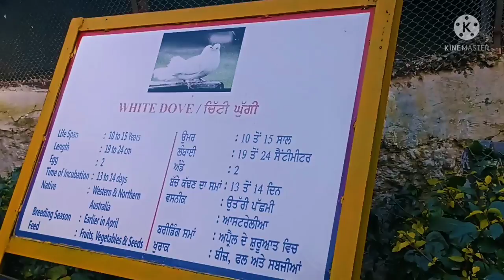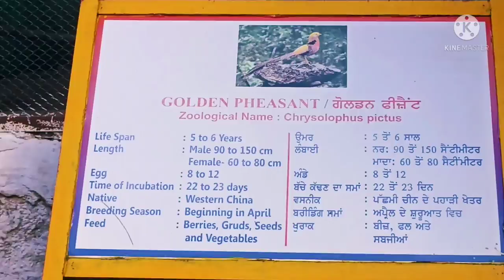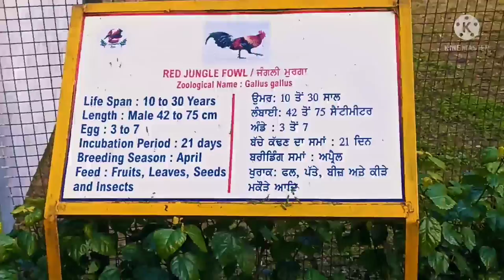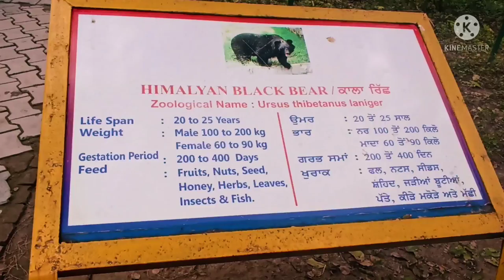Zoo trip in ludhiana || trending || funny vlog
Hi everyone